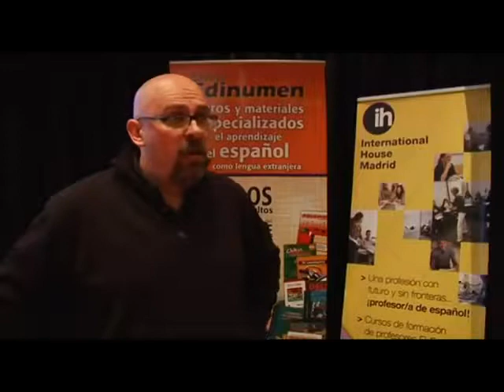Encuentro Práctico de Profesores ELE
15 y 16 de Marzo de 2013